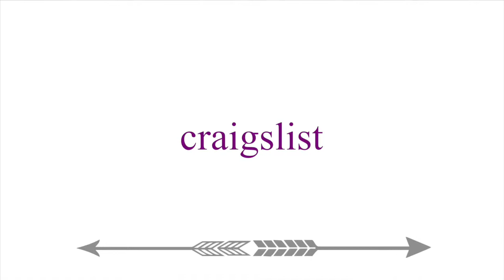How To Get Rid Of Unwanted Stuff - A Dynamite Life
We are Teemaree and Tony a married couple native to Los Angeles that have joined the tiny living movement and are living full time in a travel trailer. This vid id about how to get rid of unwanted stuff. Thinking of living tiny, want to free up space and/or make some extra cash? These tips can help. To make extra cash selling your stuff
To hire me to speak, teach, or purchase my latest empowering products, please visit my official to purchase Tony's products, donate to his movement, or hire him to collaborate with you